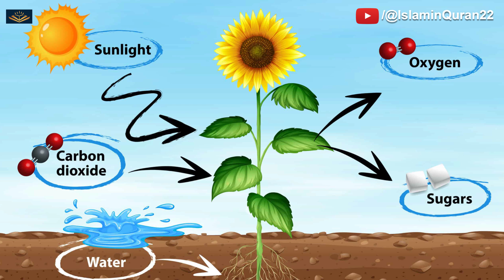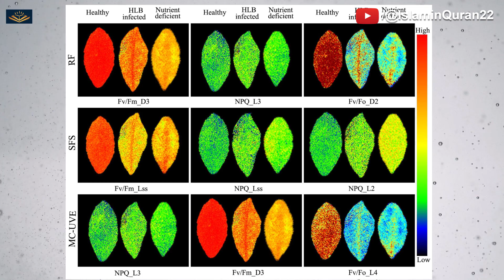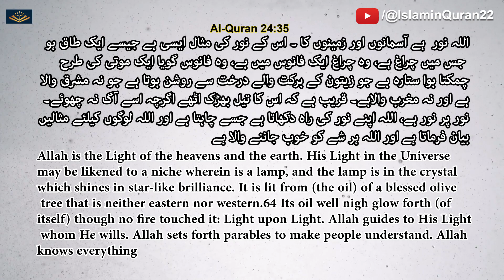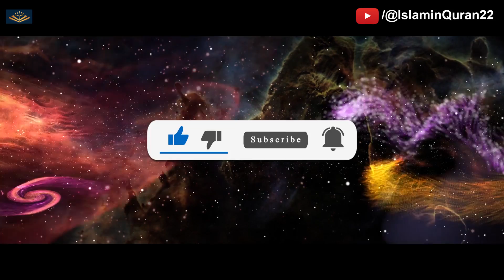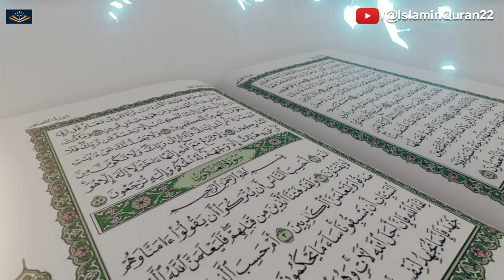Quantum Theory of Physics and Quran | Coherent Light | Superposition of Light | Science in Quran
Quantum Theory of Physics and Quran | Coherent Light and Superposition of Light in Quran | 24-35 | Science in Quran

- Quantum Physics in Islam
-Theory of Quantum Physics in Quran
- What is Coherent of Light
- Superposition of Light
- What  is Quantum Theory
- Sorat Noor Explanation
- Parallel World
Olive Oil in Quran
Olive in Quran
- alquran 24 35
- Sora Al Nur translation
- Sora An Nur 35 ayat
- Sorah Nur explanation
- Quran and Science
- Science in islam